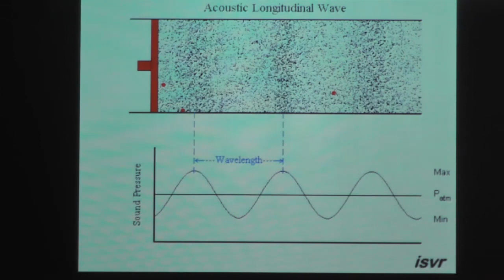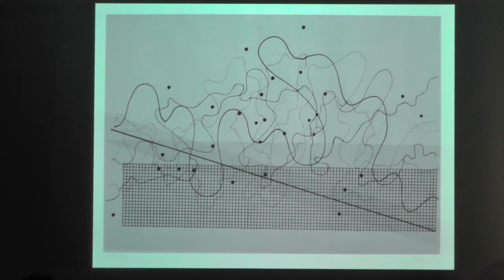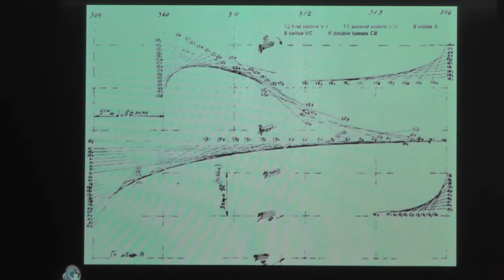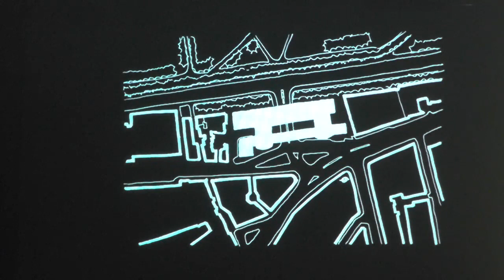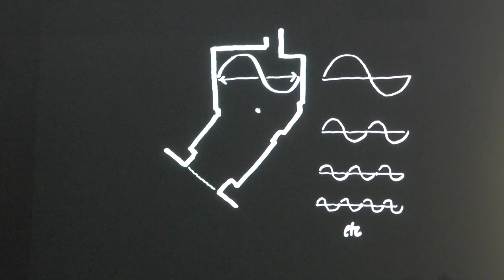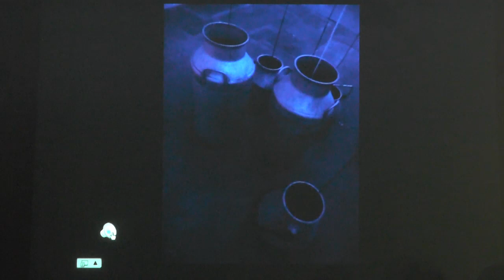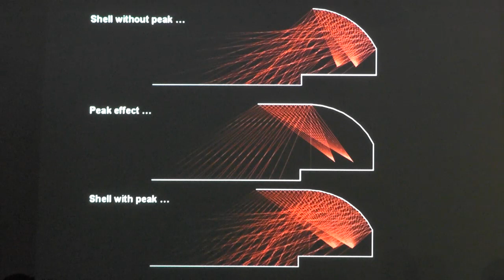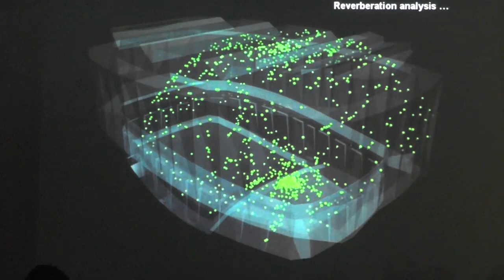Paul Bavister 21/11/2013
Architect, musician and sound designer Paul Bavister (Flanagan Lawrence/UCL), talks about Sound, Music, Acoustics and Architecture. School of Architecture and Cities, University of Westminster.